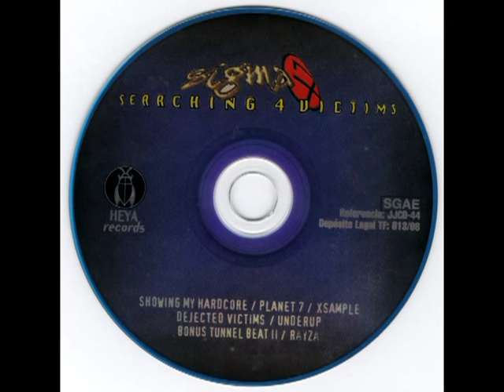SIGMA 7 Searching 4 Victims 1998